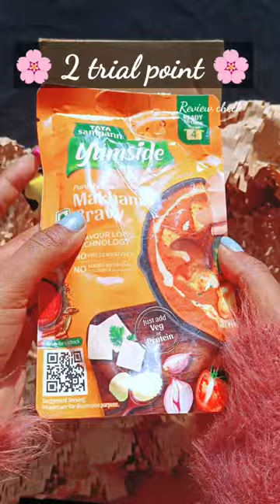Smytten 0 trial products unboxing .| smytten pilgrim samples , Stirred mix mojito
☘️Smytten Refferal code 👉 Csnc9p1 👈
( must use while creating new account )

🍁 Smytten Most important videos 🍁